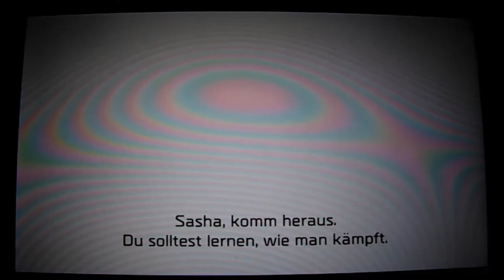Severed | First Look [Nintendo Switch]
Severed

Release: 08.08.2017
Console: Nintendo 3DS / Nintendo Switch / Nintendo Wii U
Level: First 10min
Publisher: Drinkbox Studios